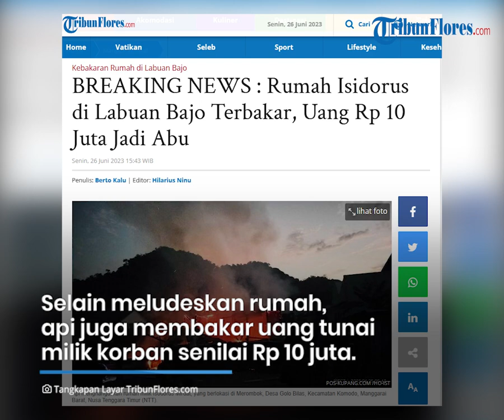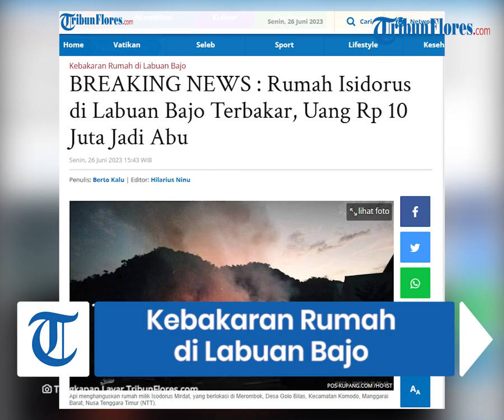Rumah Isidorus di Labuan Bajo Terbakar, Uang Rp 10 Juta Habis Dilalap Si Jago Merah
TRIBUNFLORES.COM, LABUAN BAJO - Kebakaran menghanguskan rumah milik Isodorus Mirdat di Merombok, Desa Golo Bilas, Kecamatan Komodo, Kabupaten Manggarai Barat, Nusa Tenggara Timur (NTT).

Selain meludeskan bangunan dan perabotan rumah, api juga membakar uang tunai milik korban Rp 10 juta.

Kapolsek Komodo AKP Ivans Drajat mengatakan peristiwa itu terjadi pada Minggu 25 Juni 2023 dini hari. Kebakaran terjadi diduga akibat korsleting listrik.

Artikel ini telah tayang di Tribunflores.com dengan judul BREAKING NEWS : Rumah Isidorus di Labuan Bajo Terbakar, Uang Rp 10 Juta Jadi Abu,

Penulis: Berto Kalu
Editor: Hilarius Ninu
VP: Ian Taopan